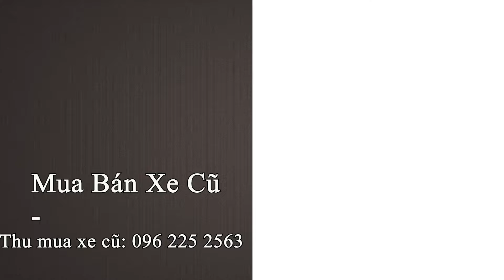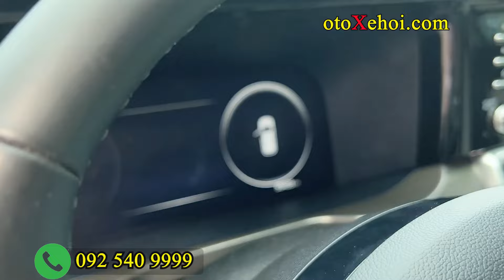7 Chỗ Bản Full Máy Dầu Kia Sorento Signature 2 2D 2021 Giá Rẻ